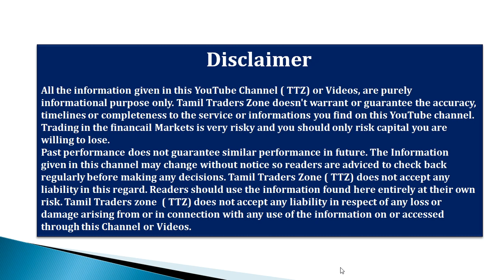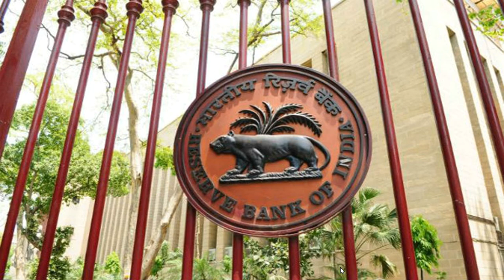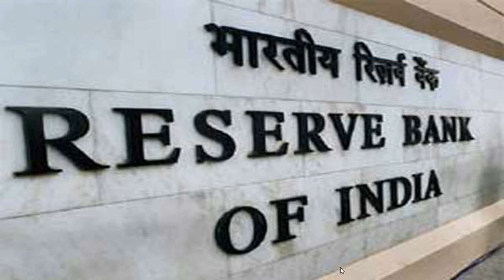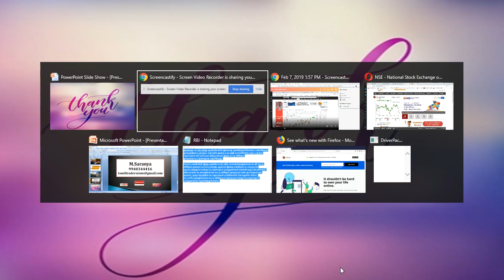RBI Monetary Policy|ரெப்போ வட்டி விகிதம் 0.25 சதவிகிதம் குறைப்பு - POSITIVE|NEGATIVE??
Saranya
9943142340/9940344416